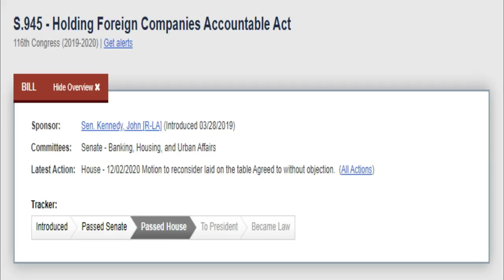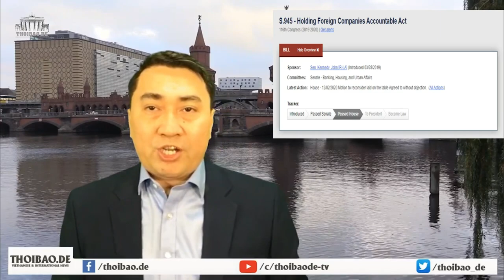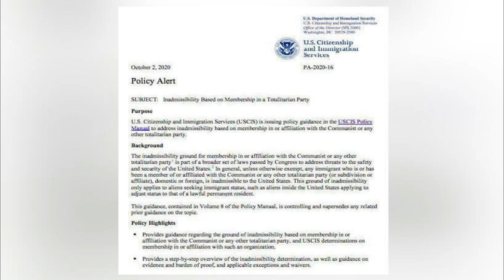Trump tiếp tục “nã pháo” vào cầm quyền Cộng sản TQ